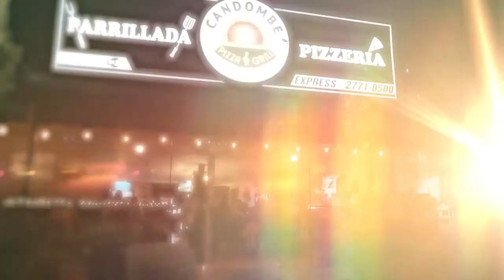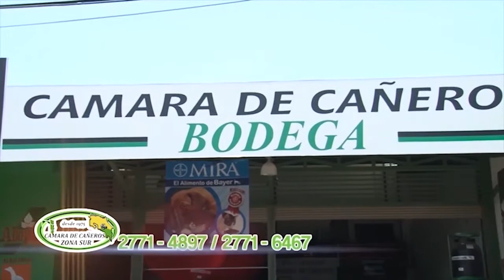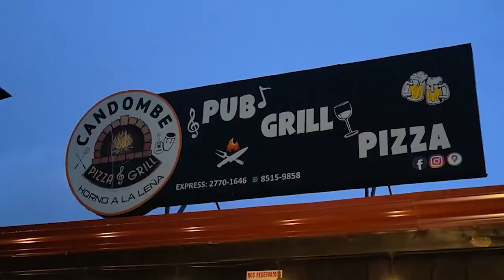Conversando Con Don José francisco Ureña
José francisco Ureña
Ex Arbitro